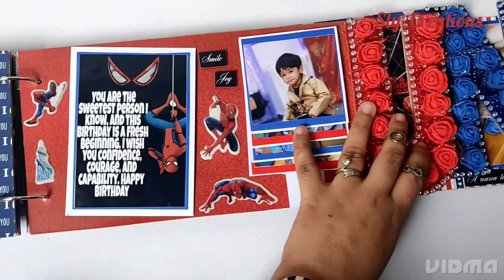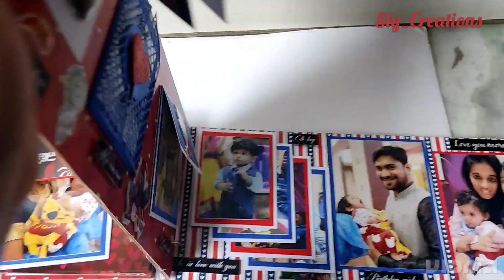Name album with lots of different cards inside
wooden name album for birthday with lots of different cards inside